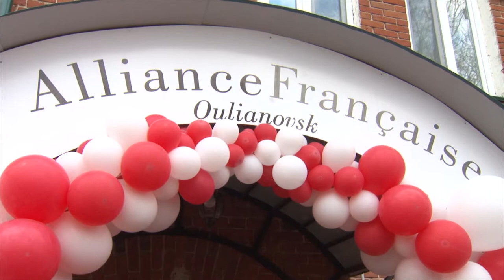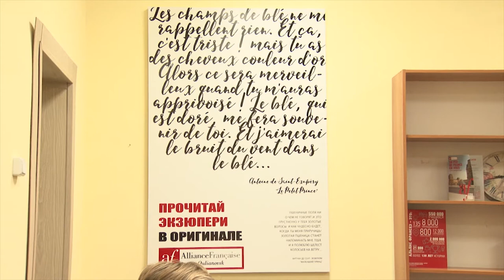Что об Ульяновской области в своей книге напишет посол Франции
С 18 по 20 октября проходили Дни Франции в Ульяновской области. Центральным событием стало открытие ульяновского отделения культурно-образовательного центра «Альянс Франсез».